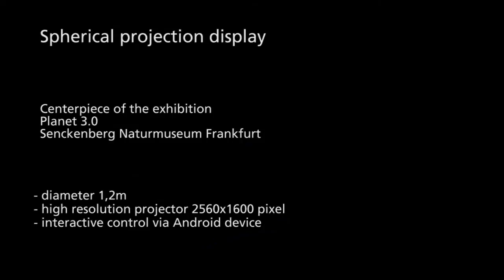PufferSphere: Spherical Projection Display - Senckenberg Museum - Planet3.0 \\ satis&fy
PufferSphere: The custom built 1,2m spherical projection display is the centerpiece of the current exhibition Planet 3.0 at Senckenbergmuseum Frankfurt.

The inbuilt ultra high resolution videoprojector ProjectionDesign F35WQXA with a total resolution of 2560x1600pixel ensures a detailed projection of the media produced by pixomondo. During guided tours the system can be controlled using a wireless Android devices with custom designed user interface.